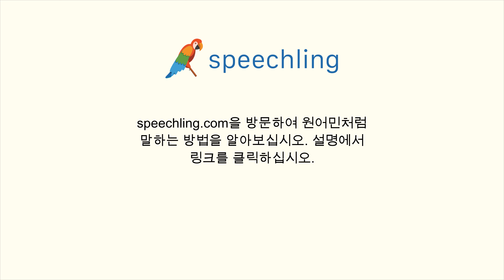중국어(간체)로 "문화" 말하는 법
남자 목소리 :
文化

여성 목소리 :
文化

남성 음성 번역 :
문화

여성 음성 번역 :
문화